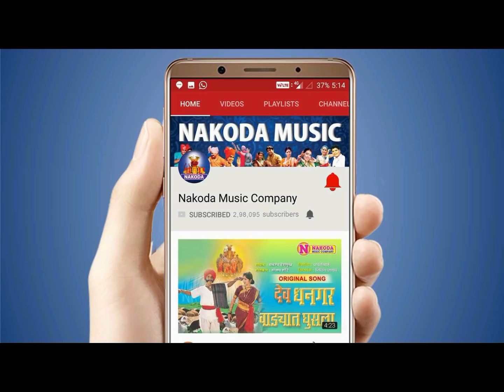परसु माझा परसु गं | देवीची गाणी | Hyo Parsu Majha Parsu | Devi Songs Marathi | Devichi Gani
Presenting Devi Songs Marathi | Hyo Parsu Majha Parsu | Marathi Devi Bhaktigeet | Devi Marathi Bhaktigeet | Nakoda Music Company

Singer - Neha Rajpal
Lyrics - Popat Sonawane

संगीत - मिलिंद मोहिते
गायक - नेहा राजपाल
गीत/कवि - पोपट सोनवणे